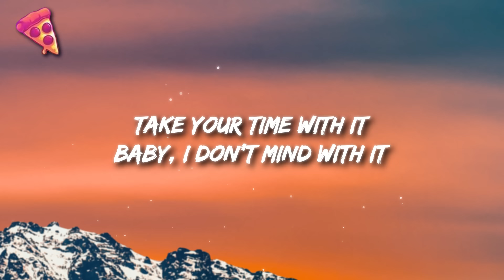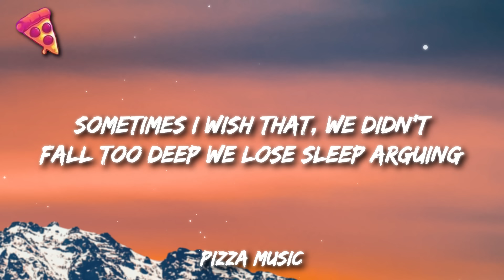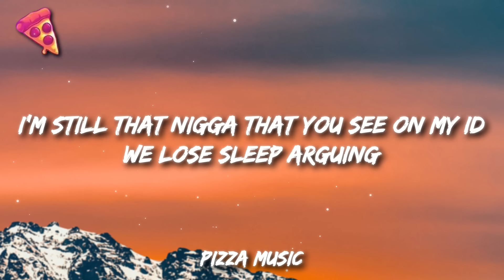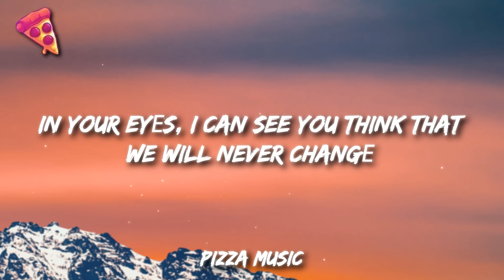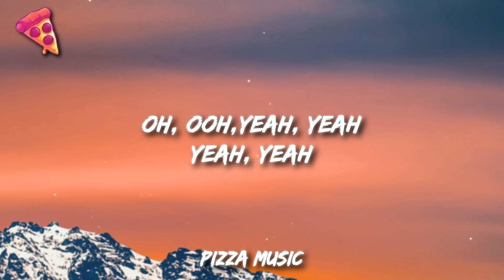Chris Brown - Delusional (Lyrics)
Chris Brown - Delusional
Get:

Lyrics:

[Intro]
It's a, it's a vibe, ain't it?
You gonna grind, baby
Take your time with it
Baby, I don't mind with it

[Verse 1]
How we turn this house we live in to a prison?
Guess you wish you never fell in love with me
Don't know how we got to not sharing the kitchen
Sometimes I wish that we didn't fall too deep
We lose sleep arguing
Worst part about it is you never went to bed without me
And now you always wanna be alone, oh

[Pre-Chorus]
Neither side wants to take an L and be the one to blame
Somehow it's my fault, no problem
In your eyеs, I can see you think that we will never changе (Yeah)

[Chorus]
Baby, maybe we was just delusional
Too ambitious, no consistency
In the end, we were two fools in love
When we fell, it was a free fall, baby
We was just delusional
We came an hour late
Our time has been delayed
Baby, we delusional
Delusional

[Verse 2]
We can manage our emotions for a minute
Before you start subbin' me on your IG
How is it I'm still the same but treated different?
I'm still that nigga that you see on my ID
And now you always wanna be alone, no

[Pre-Chorus]
In your eyes, I can see you think that we will never change (Yeah)

[Chorus]
Baby, we delusional
Delusional

[Bridge]
Part of me was letting you just play with my mind
While the other had me thinking that you just needed time
Probably circle back so much, we keep on pressing rewind
And I need you to only be mine (Ooh)

[Pre-Chorus]
In your eyes, I can see you think that we will never change (Oh)

[Chorus]
Baby, we delusional
Delusional

[Outro]
Oh, ooh
Yeah, yeah
Yeah, yeah